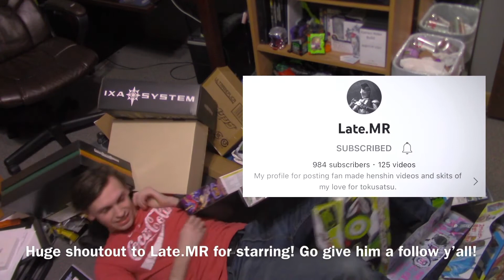Attack Ride Gigant Test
Huge shoutout to my man Late.MR for letting his boxes fall on him again for this lil test video. Go sub to him his content is LEAPS better than my shmuck.